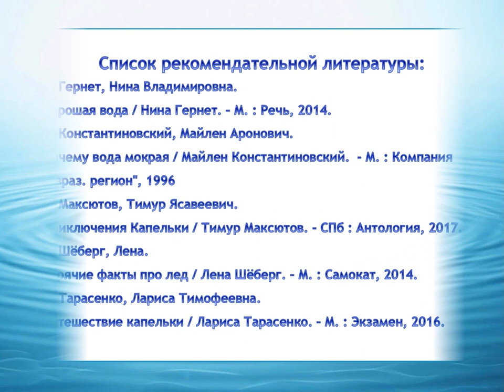Нина Гернет «Хорошая вода»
Исакогорская детская библиотека № 13 читает рассказ о пользе воды в природе и жизни человека, а также о доброте и отзывчивости.